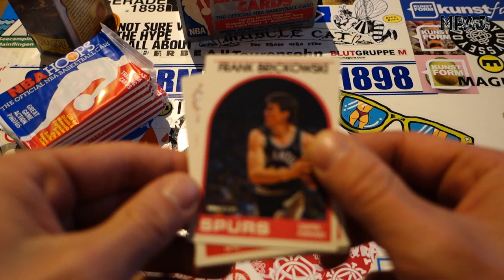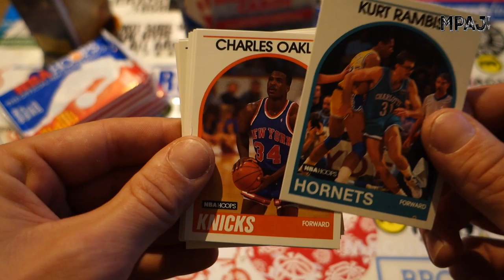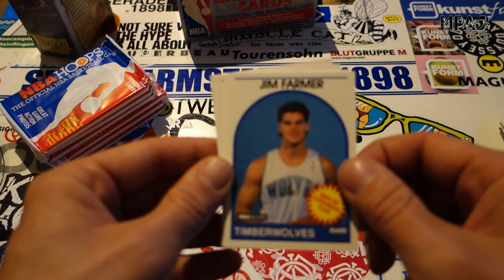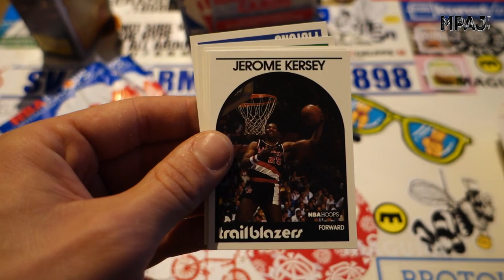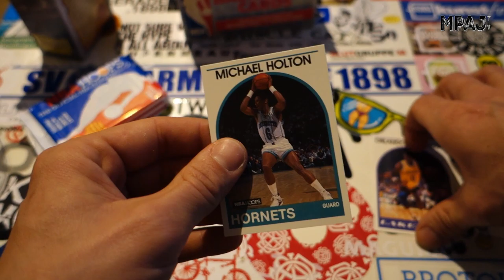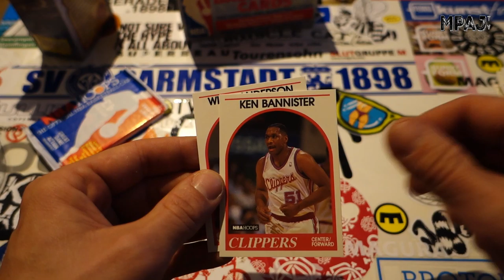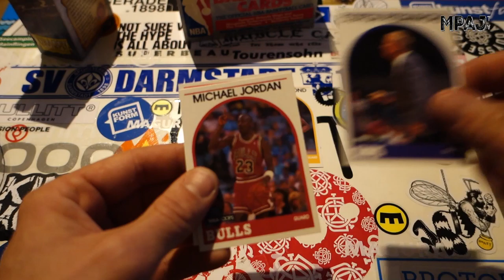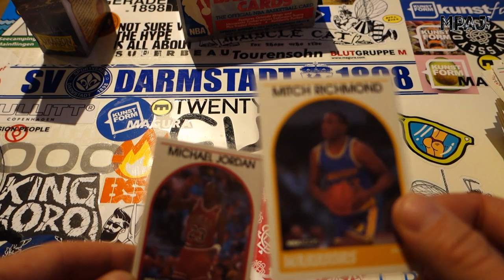NBA Hoops '89-'90 Unboxing [Pt.3]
Mediocrity is high in 1989.